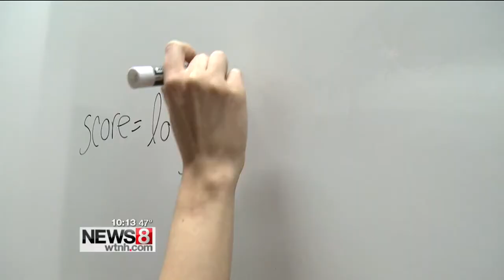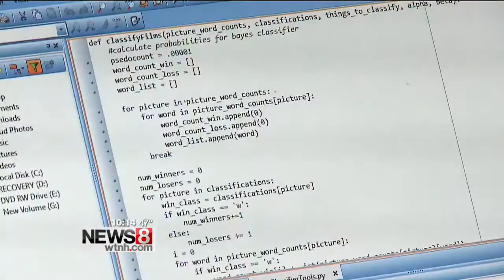Yale student predicts Oscar winners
News 8's Jason Newton reports.